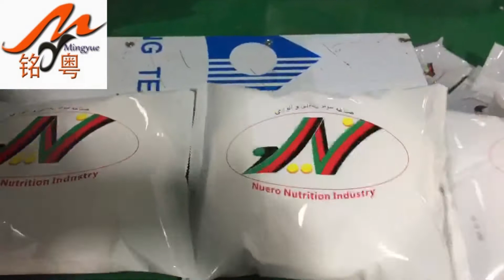pillow bread packing machine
Skype : mymachinery

We have granule packing machine/liquid packing machine/powder packing machine/blister packing machine/troche packing machine/single punch tablet press machine /capsule filling machine/capsule counting machine /mixing machine/coating machine and so on